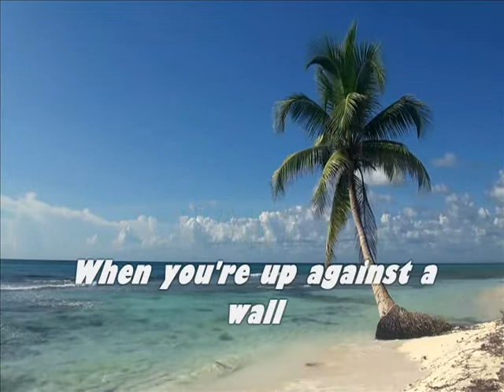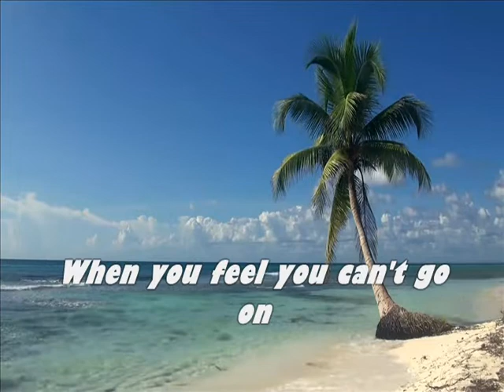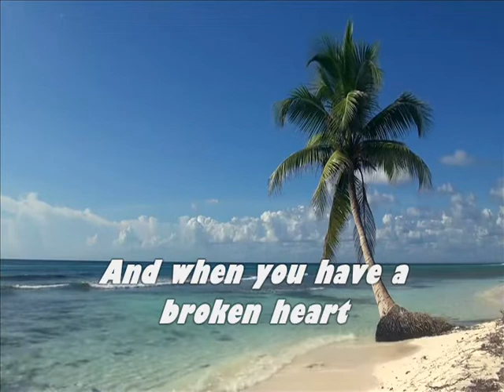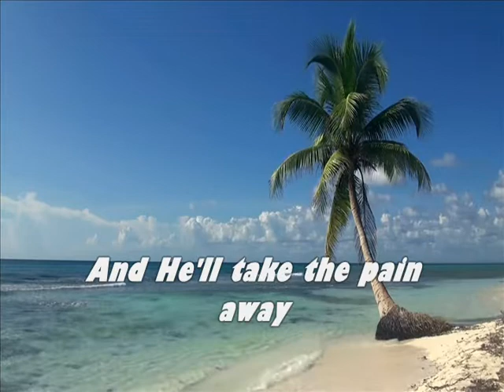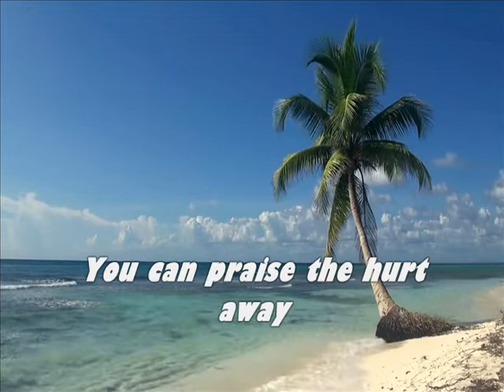PRAISE HIS NAME minus one with video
Every one can use this minus one for the glory of God.